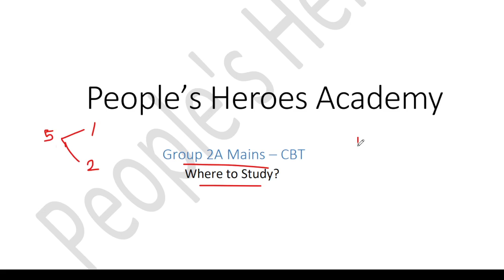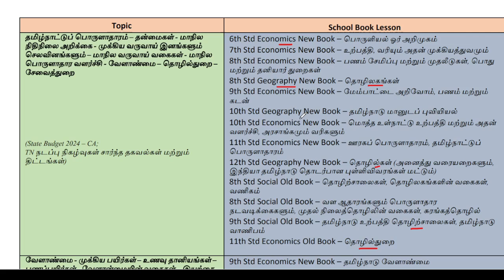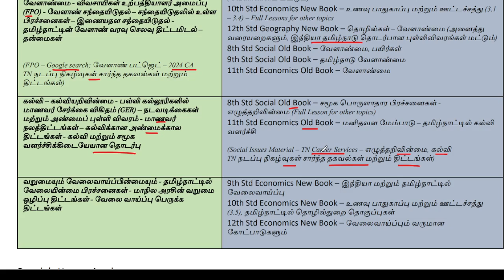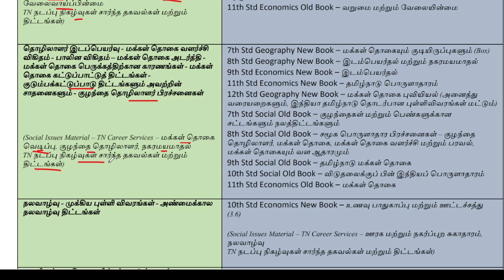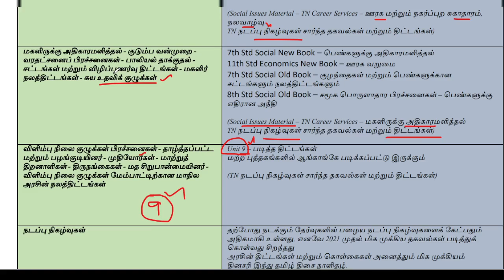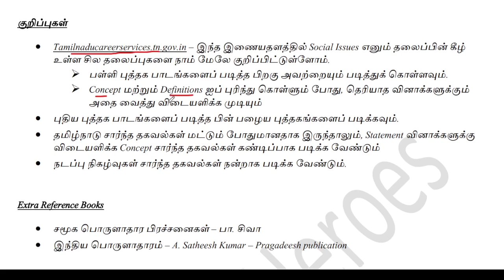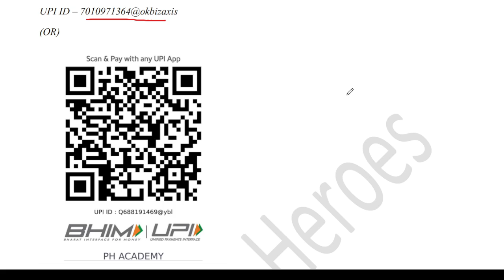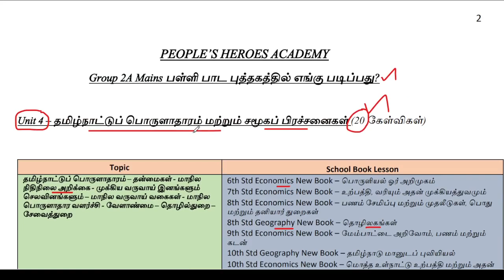✅ GR 2A Where to study? - Unit 4 - யாரும் சொல்லாத விஷயங்கள்🔥 - எப்படி படிக்கணும்?💥 - PH Academy 💪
TNPSC group 2A Mains Where to study in tamil by Saravana_Aaron💪

People's Heroes Academy மாணவர்களுக்கு வணக்கம்..!!
நாம் நமது PDF தயாரிப்பதற்கு மின்சார கட்டணம், இணைய கட்டணம், அனைத்திற்கும் மேலாக நமது பொன்னான நேரத்தையும் செலவிடுகிறோம்..

மாணவர்களுக்காக சேவை நோக்கத்தில் இதுவரை இலவசமாக கொடுத்துக் கொண்டு இருந்தாலும், நமக்கு அதில் சில நட்டங்கள் ஏற்படுவதால், மிகவும் குறைந்த விலையில் தரலாம் என்ற நோக்கில் இந்த முடிவை எடுத்துள்ளோம்..!🙏

Unit 1 PDF Price - 10rs
Unit 2 PDF Price - 10rs
Unit 3 PDF Price - 10rs
Unit 4 PDF price - 10rs
Unit 5 PDF price - 10rs
Overall Where to study - 50rs
Polity Book 1(அடிப்படை கடமைகள் வரை) with class - 25rs
History Full Book with class - 50rs
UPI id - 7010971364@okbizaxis